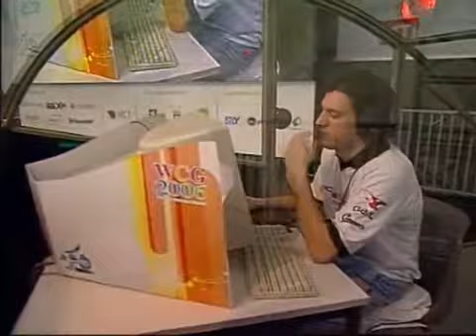2006 Grand Final: Quake 4 06 match: SKToxic(SWE) vs MouzSocrates(USA) Final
2006 Grand Final: Quake 4 06 match: SKToxic(SWE) vs MouzSocrates(USA) Final